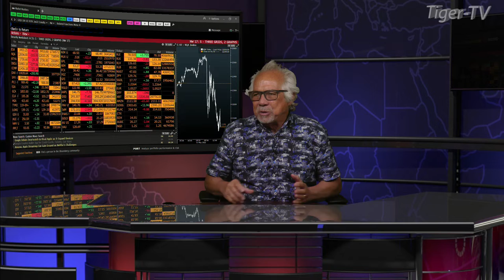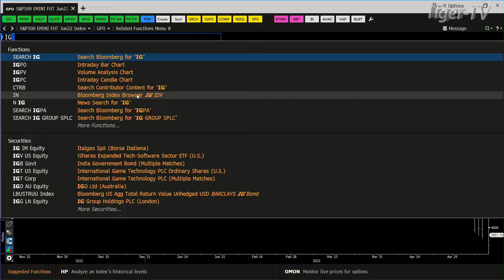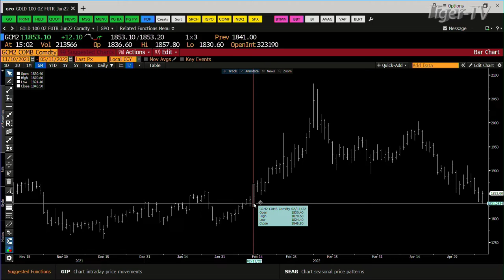May 11th, 3PM ET Market Update on TFNN - 2022